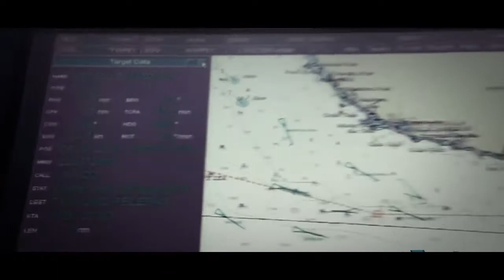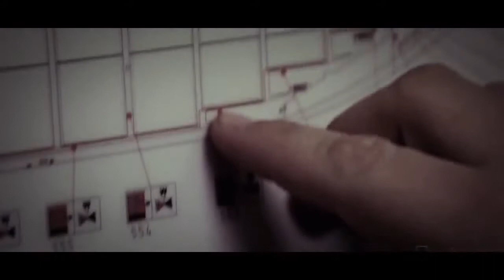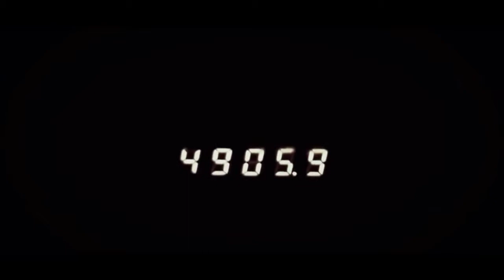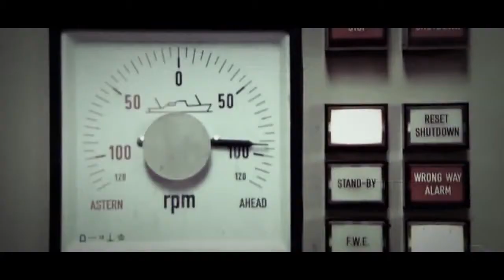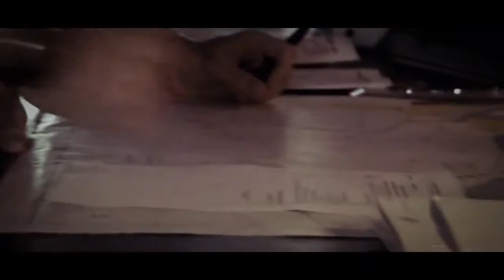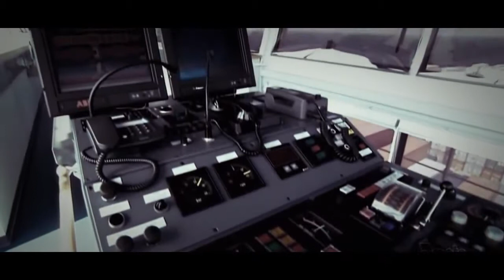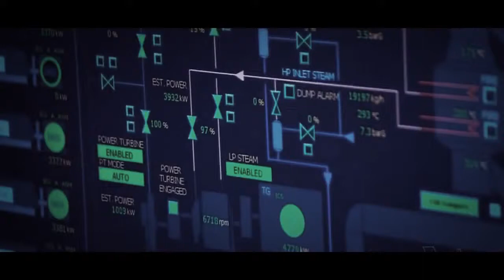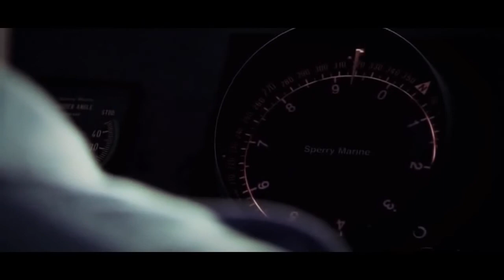Megastructures Documentary Full HD National Geographic - Mega Ship BBC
Megastructures is a documentary on the national geographic channel in the united states and the united kingdom each episode is an educational look of varying depth into the construction.